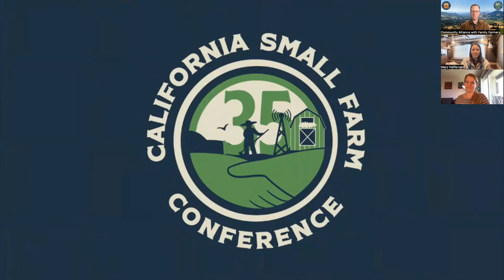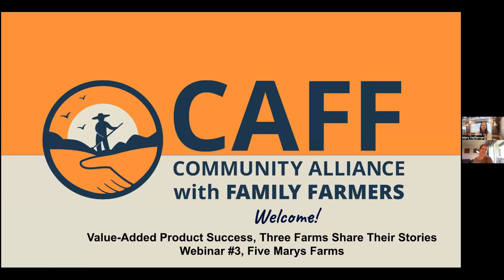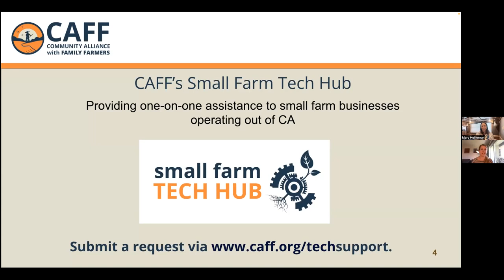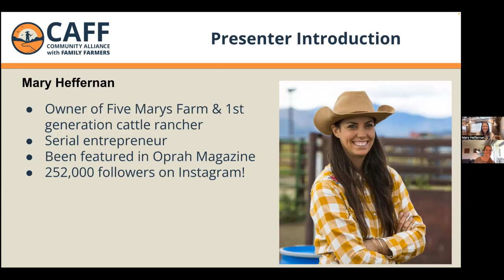Streamlining your Social Media Presence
Learn key strategies for building a successful business online, with particular focus on marketing and social media.  This includes: how to grow an audience, use specific tools and strategies to attract your ideal customers and monetize your efforts. Mary will also discuss how to convert your audience to grow an email list and the importance and effectiveness of marketing. After Mary's video presentation we will have 10-15 minutes of live Q&A with the audience.

About the speaker: Mary Heffernan at Five Marys Farms.

MARY HEFFERNAN and her husband, Brian, have deep roots in California agriculture for 6 generations on both sides - but started their life in Silicon Valley as entrepreneurs. They left  to become first generation cattle ranchers with their four young daughters—all named Mary. Together they own and operate Five Marys Farms, an 1,800-acre ranch in the mountains of Northern California where they live, work, and raise all-natural beef, pork, and lamb. Mary and Brian sell and ship directly from the farm to families all over the US. They share their meats with local customers and visitors from far and wide at their popular restaurant and bar, Five Marys Burgerhouse. Five Marys was awarded Best Farm in America by Paleo magazine and has been featured in Oprah magazine, Real Simple, Sunset, and other national publications. Mary has a fiercely loyal following on social media and hosts popular summer farm dinners and weekend retreats at the ranch. She and Brian believe in raising meat naturally and that great cooking starts with well-raised ingredients.

This workshop took place as part of the 2022 California Small Farm Conference, hosted by CAFF: Community Alliance with Family Farmers.